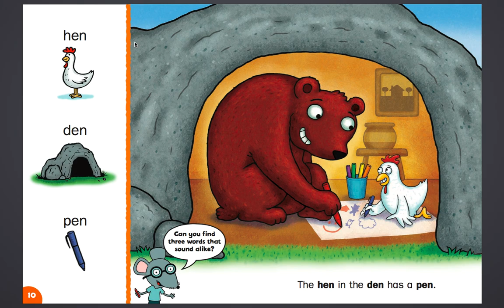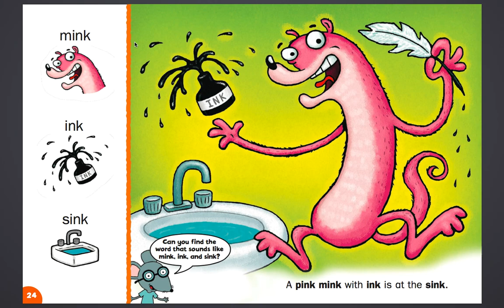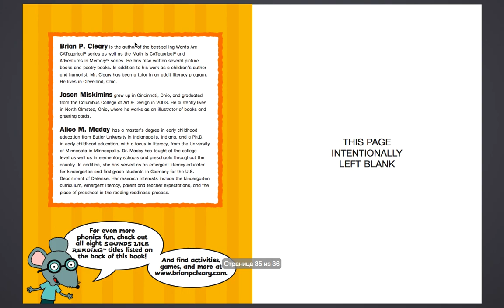The Bug In The Jug Wants Hug.....PDF book